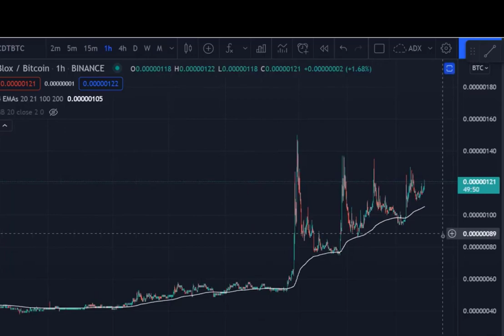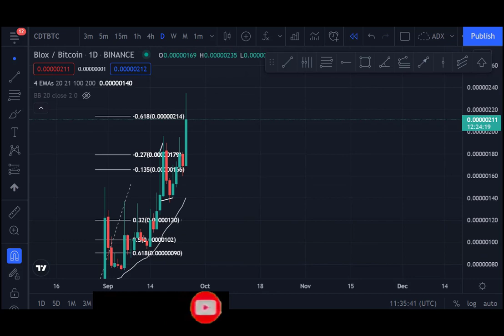CDT PREDICTION BEFORE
Welcome to Fab Wave Trading Youtube Channel, we trade Bitcoin
,ethereum  and other altcoins using advanced elliotwave principle.

We give bitcoin price target,ethereum price target and other potential altcoin price target
in our technical analysis.

We give trade setup ahead of all bitcoin news and crypto news
 for more videos like this! I appreciate all of your support, I hope you enjoy 😊🚀